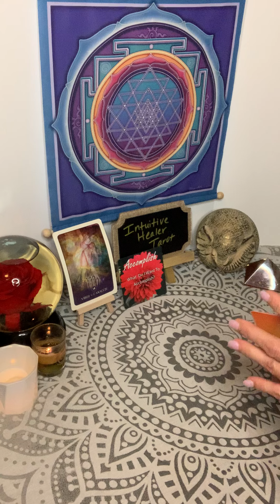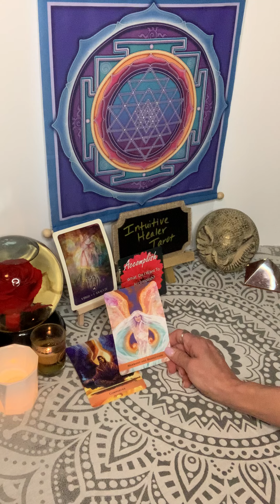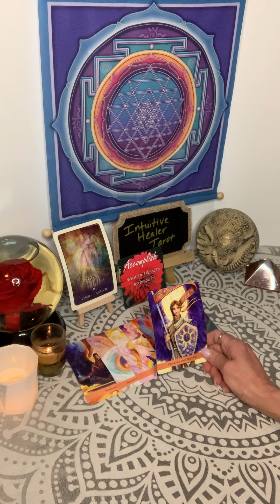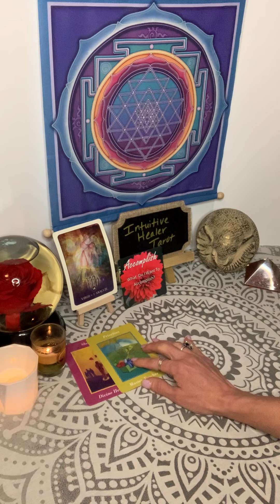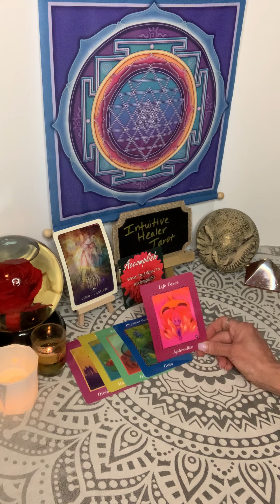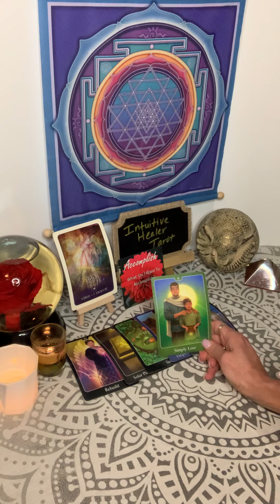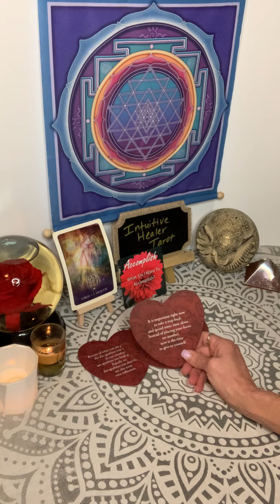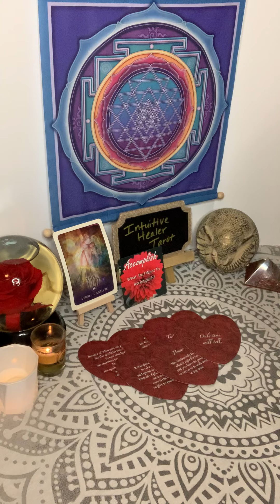🌈🌟VIRGO~THIS READING GAVE ME SHIVERS!!!timeless